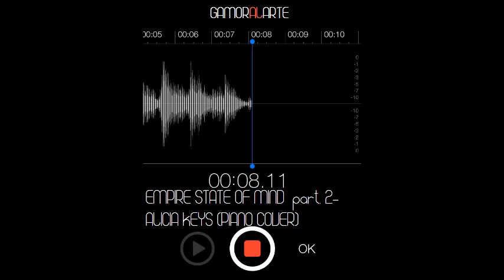Empire state of mind - Alicia Keys (Piano Cover) HQ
Aquí les traemos una versión a piano de la canción "Empire State of mind" de Alicia Keys,  interpretada por:
- FRANCISCO GAMORA al piano (PIANO)
!Esperemos que la disfruten!
!Recuerda buscarnos en Facebook y en Youtube!